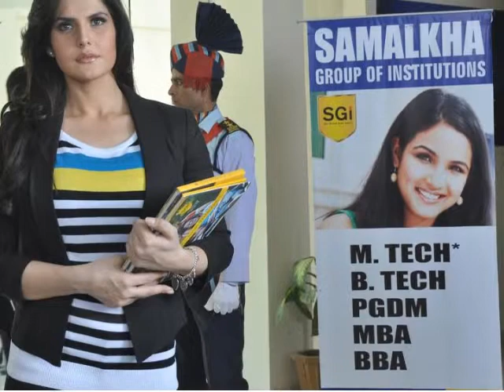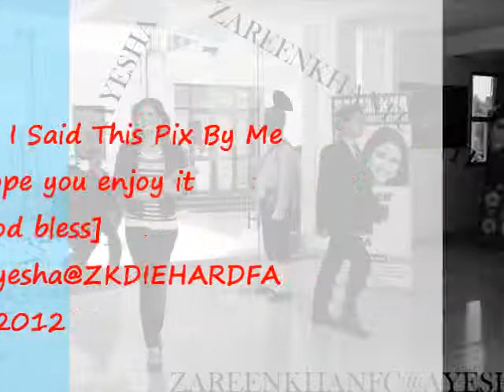Khan New By ayosh